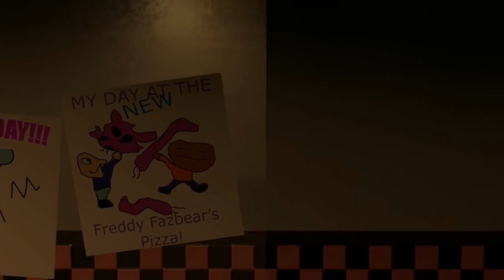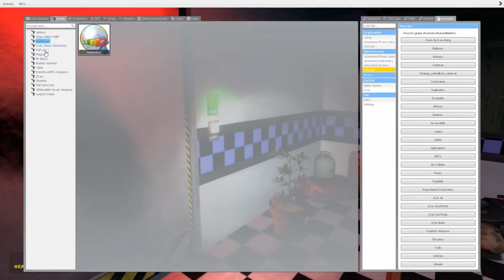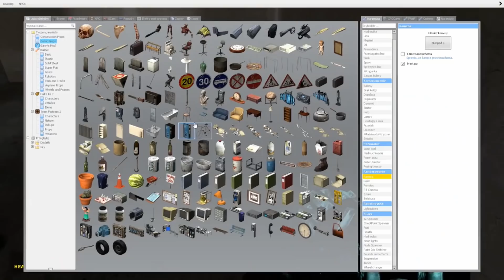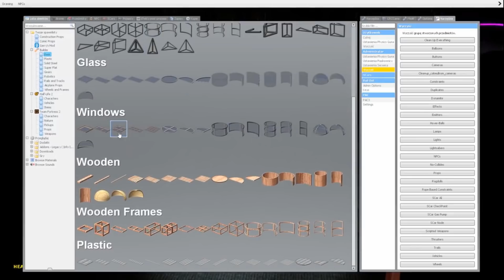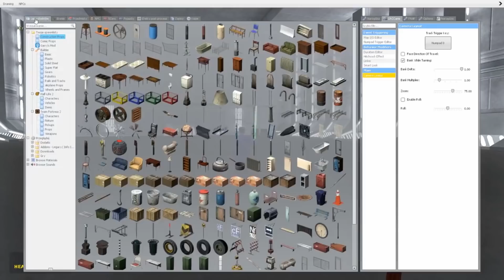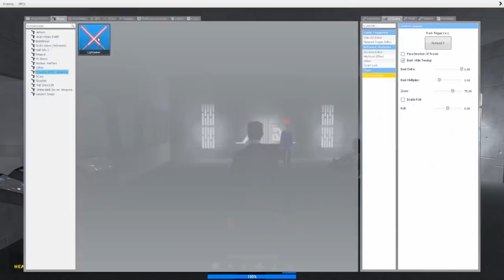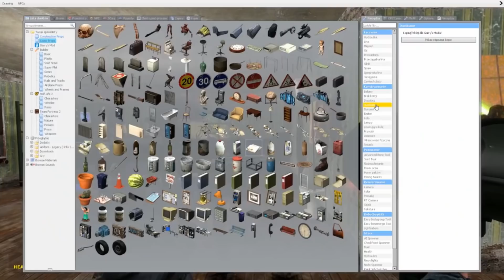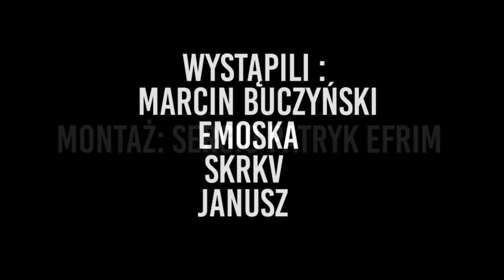NOCNA PRACA CAŁY SEZON 1 (WSZYSTKIE ODCINKI) (KONTYNUACJA CZTWK I WKC)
Tutaj kupisz najlepszy sprzęt dla graczy od ROCCAT wraz ze zniżką 10%(NA WSZYSTKIE PRODUKTY ROCCAT)

KOD ZNIŻKOWY NA WSZYSTKIE PRODUKTY ROCCAT: MARCINB

★Nowe emotki
★Większe prawdopodobieństwo, że przeczytam Twoją wiadomość od razu
★Miano "Kumpla za 15 zł"
★Mój uśmiech :D
★Dodanie na STEAM
★5x większą szansę w GIVEAWAY (w przypadku 60 sponsorów będzie 6x większa | 70 - 7x itp.)
★Pierwszeństwo w zagraniu z widzami
★Brak SlowMode na chat
★Specjalną rangę na discordzie

Jeżeli spodobał ci się fotel na którym siedzę przy zakupie wpisz kod ''MarcinB'' a otrzymasz zniżkę!

Jeżeli podoba ci się biurko Gamingowe dla graczy z oświetleniem LED wejdź w link poniżej oraz wpisz kod ''marcinb'' a otrzymasz 10% zniżki przy zakupie :)

Znajdziesz na nim wszystko oprócz gier!

Jeżeli chcesz żebym nagrał dla ciebie lub znajomego specjalne video z pozdrowieniami, życzeniami lub czymś innym to wejdź tutaj

Chcesz być na bieżąco ? ZOSTAW SUBA I FALLOWUJ NA SOCIAL MEDIACH NIŻEJ!

MÓJ SPRZĘT:
LAPTOP GAMINGOWY MSI GV62 7RD
PROCESOR: Intel Core i7 7th Gen 7700HQ 2.80Ghz - 3.80 Ghz
KARTA GRAFICZNA: Nvidia GeForce GTX 1050  4GB
PAMIĘĆ RAM: 16GB HYNIX 2444Mhz CL17
MIKROFON: Novox NC-1
KAMERKA: Logitech C922 Pro Stream
SŁUCHAWKI: ROCCAT KHAN AIMO
KLAWIATURA: ROCCAT VULCAN 120 AIMO
MYSZKA: ROCCAT KONE AIMO
PODKŁADKA ROCCAT SENSE
EKRAN: LG 24'' FULL HD 75Hz
BIURKO GAMINGOWE: ULTRADESK GT
FOTEL: DIABLO X-FIGHTER